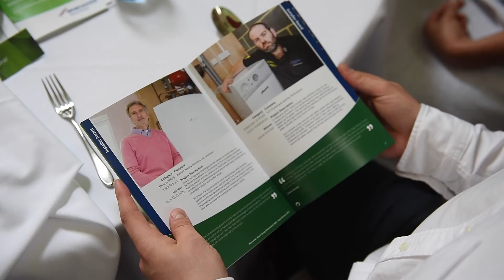Environment 2020 awards luncheon - June 2016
In June, we held our annual Environment 2020 Awards, where nominees were invited from across the country to see this year’s winners revealed at a prestigious ceremony at Stanbrook Abbey in Worcestershire.